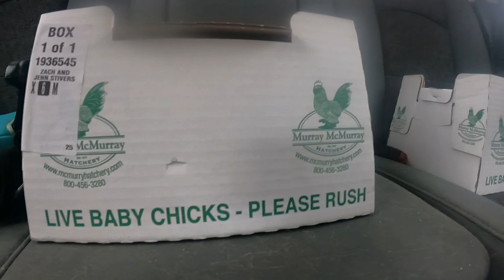Family Of 4 Raises ALL Of Their Meat (Chicken) | You Can Too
Never buy chicken from the store ever again. Growing a year's worth of chicken can all be done in a subdivision backyard. Here's everything you need to know!

Yardbird Chicken plucker a year's worth of chicken can all be done in a subdivision backyard. Here's everything you need to know!
Chicken cone
Waterer and feeder
Yardbird Chicken plucker
Turkey fryer (for scalding)